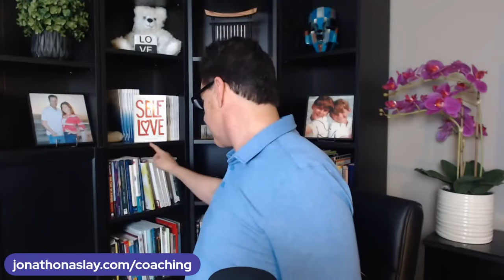4 Stages Men Go Through Before They'll Commit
If you are asking any of the following questions or searching for:

- Online dating
- Love Advice
- Love coach for women
- Dating advice
- Dating advice for women
- Dating coach
- Understanding men
- Relationship coach